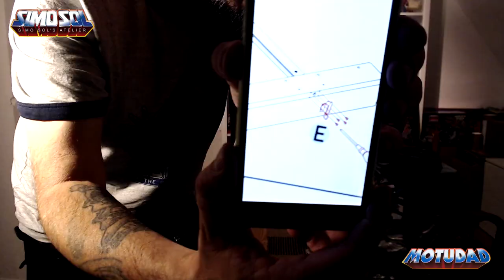Aufbau der Staffelei | He-Man: The Path of Destiny | MotU | MotUDad | #209 | 11.09.2022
Heute vor einer Woche ist das neue Ölgemälde von Simon Soltau aka SiMo Sol bei mir eingezogen, welches ich auf der Grayskull Con 2022 ersteigert habe. Am Freitag den 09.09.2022 kam eine wunderschöne Staffelei von Meeden welche ich mir für das Gemälde bestellt habe. Mitten in der Nacht habe ich diese Staffelei aufgebaut und dies im Video festgehalten.

A week ago today, the new oil painting by Simon Soltau aka SiMo Sol, which I bought at the Grayskull Con 2022, moved home with me. On Friday, September 9th, 2022, a beautiful easel arrived from Meeden, which I ordered for the painting. In the middle of the night I set up this easel and captured it on video.

credits:
Theme song by Patrick Kron, used with the kind support of the artist.